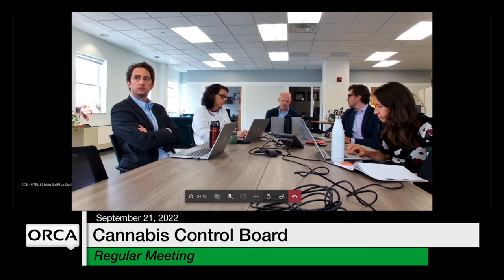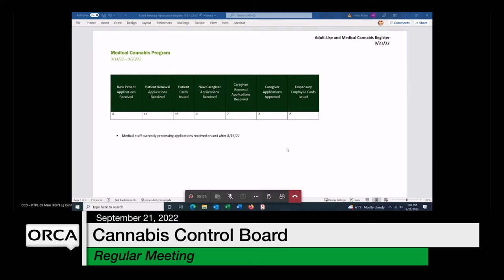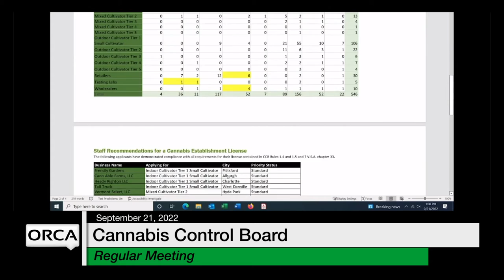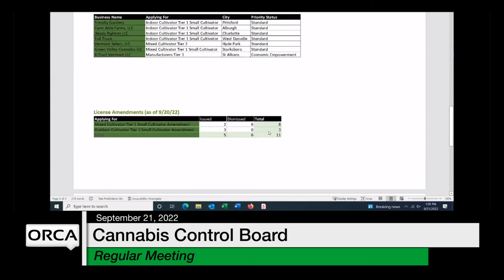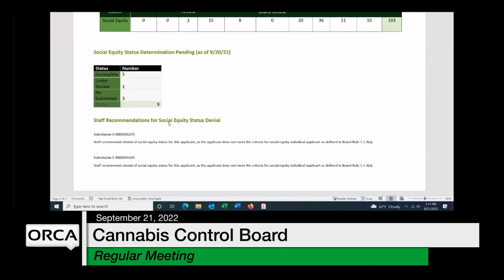Cannabis Control Board - September 21, 2022 [CCB]